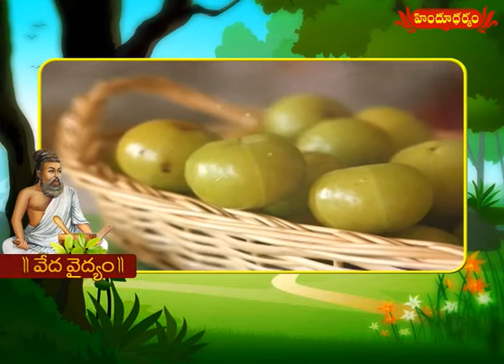Medicinal and Health Benefits of Amla or Indian Gooseberry | Veda Vaidhyam #14 | TV5 News